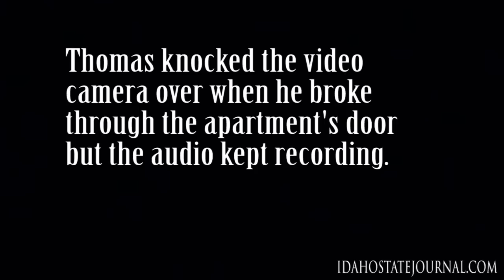Prosecutor discusses video of intruder shot on camera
Interview with Bannock County Prosecutor and footage of Thomas being shot after knocking down neighbor's door.